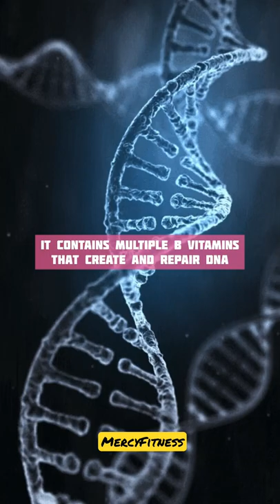4 Health Benefits of Salmon 🍣